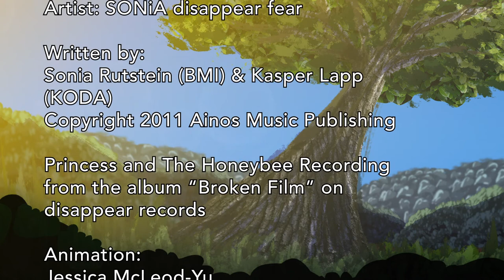Princess and The Honeybee (Animation) - SONiA disappear fear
Princess and the Honeybee performed  by SONiA video by Jessica McLeod Yu

written by SONiA Rutstein (USA) and Kasper Lapp (Denmark). It is the story of a love not to be (for now). The illustrations were created by SONiA's favorite animation artist Jessica McLeod-Yu (Australia).

Sonia